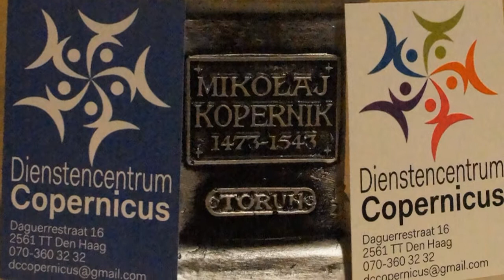De Zee naar de kust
Tijdens de 50+ Soos van 9 november 2014 was het thema De Zee. Deze soos wordt elke 2e zondag van de maand gehouden in Dienstencentrum Copernicus in Den Haag